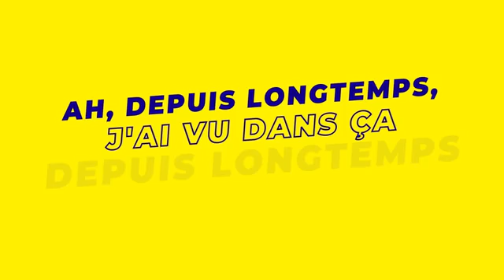Aya Nakamura (Lyrics Pookie) Paroles Official